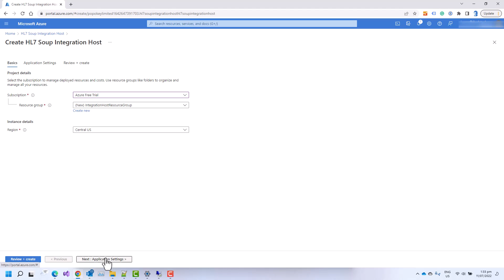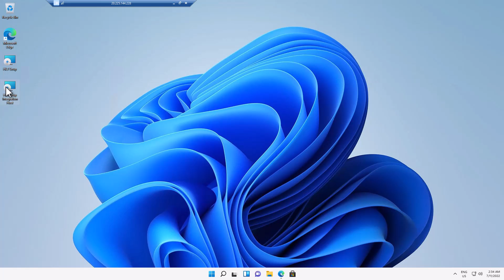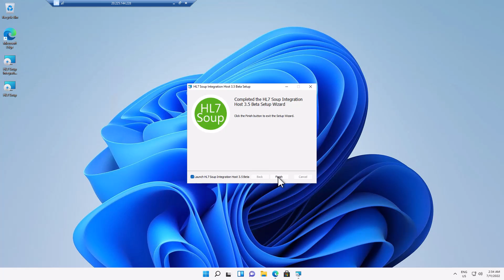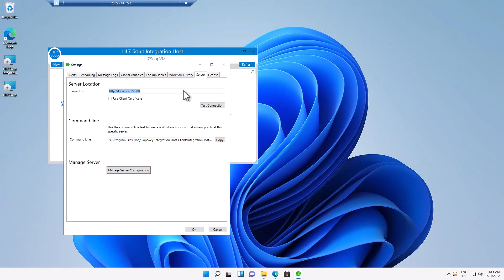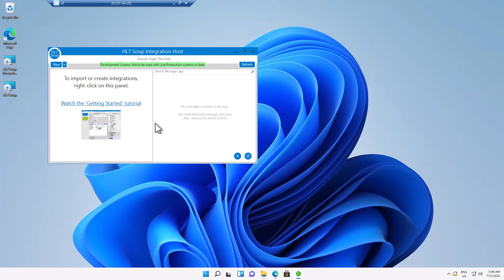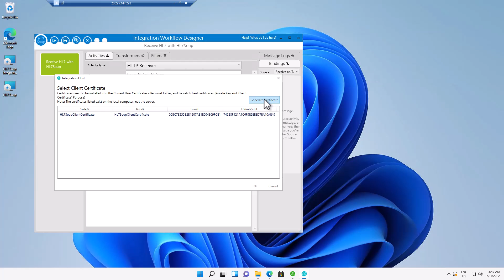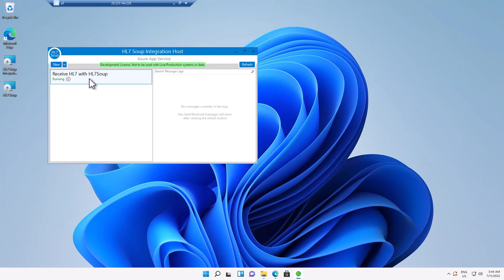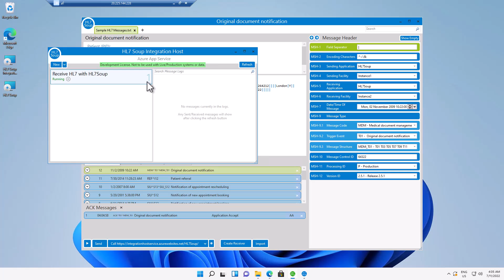Process HL7 with Azure App Service, from Azure Marketplace Tutorial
In this HL7 tutorial, we'll show you how to install HL7 Soup's Integration Host from the Azure marketplace into an Azure App Service. We'll also show you how to securely connect a remote client dashboard for controlling your channels. As well as a simple and secure HL7 or FHIR communications channel configured with mutual client certificate authentication.